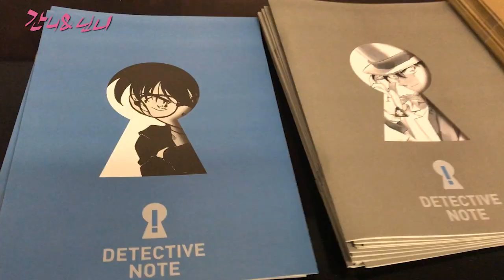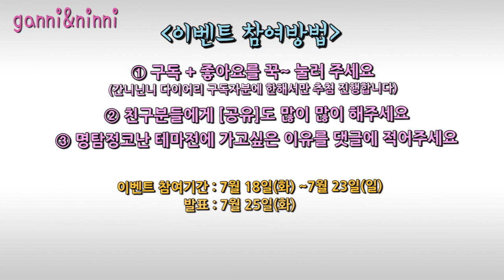[이벤트종료] 명탐정코난 테마전에 구독자 여러분을 초대합니다~!! 코난 테마전 이벵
간니닌니가 이벤트를 해요
오늘의 이벤트는 바로바로~
명탐정코난 테마전에 구독자 여러분을 초대합니다~!!

코난 작가분이 직접 그린 원화와
20년이 넘은 코난의 발자취!
그리고 코난이 돼어 범인을 찾아가는 추리코너까지~!!